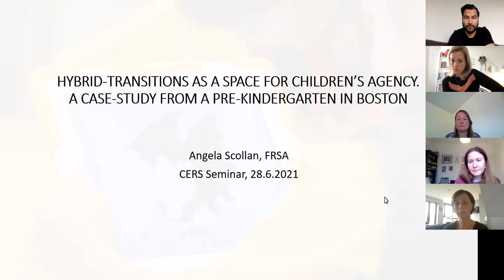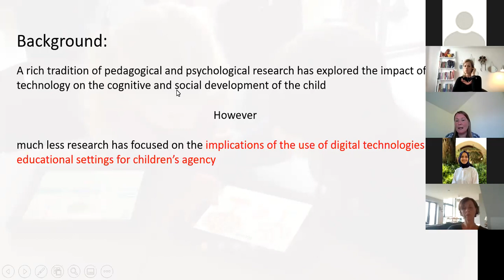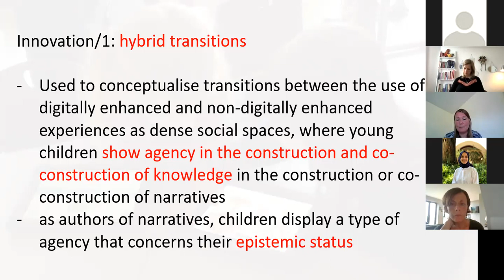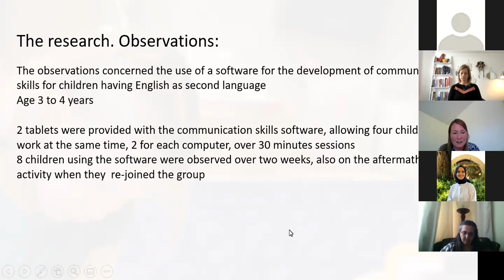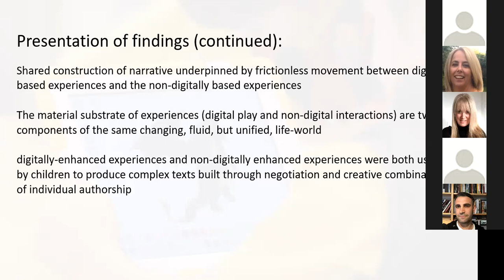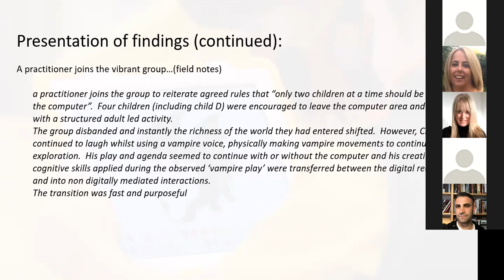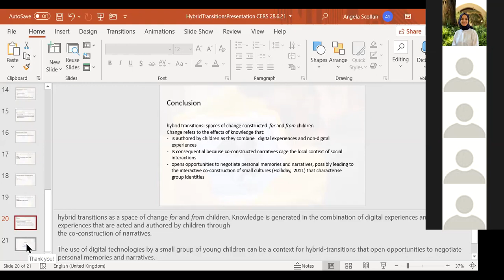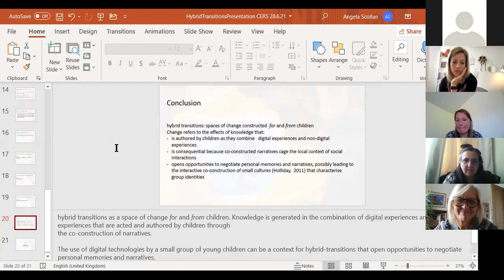Hybrid-Transitions as a Space for Children’s Agency (A seminar with Angela Scollan)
This contribution presents an innovative concept, hybrid-transitions, as a theoretical tool to explore transitions between the digital and non-digital worlds as spaces at the intersection of young children’s agency and the limitations imposed by their position in society. Following a discussion of the idea that the passage between digital worlds and non-digital worlds during the using of technologies by groups of young children is a dense and social space, rather than a mere temporal sequence, the contribution will illustrate its theoretical argument using empirical data, collected during the observation of digital practices in a pre-kindergarten in the City of Boston. In particular, the examples provided suggest that children’s agency may be expressed in form of authorship of narratives based on personal memories and knowledge, evolving into collective interlaced narrative during peer-interaction. In the conclusion, it is argued that adults should carefully observe hybrid transitional spaces, and immerse themselves into the worlds and realms children construct and visit, in order to appreciate and promote children’s creative and, often unseen, social skills.

Bio: Angela Scollan is a Senior Lecturer in Early Childhood Studies and Education Studies at Middlesex University. Previously, she has worked as a Manager and Foundation Degree Coordinator in a Further Education College and as a freelance Early Years Ofsted Inspector. In 2010, Angela opened her own training company, ‘Emerald Early Years and Education’, offering bespoke training and CPD to promote high-quality, sustainable, and reflective early years leadership and provision. Since the early 1990s, Angela has worked directly with and for children positioning her practice within a transdisciplinary approach and as a rights-based advocate. Her teaching philosophy, research and writing focus on the child first whilst touching on an array of themes relevant to education and care: adults-children interactions; rights-based pedagogies, leadership and management, self-determination, reflective practice, critical education studies, environments and partnerships that enable. As an activist against educational disadvantage, Angela has worked with many local authorities to support inclusion and equality in education across England towards enhanced social mobility. Angela has recently undertaken research with an EU-funded project, observing how facilitation and the use of visual materials can encourage the production of shared memories and dialogue in intercultural educational settings.